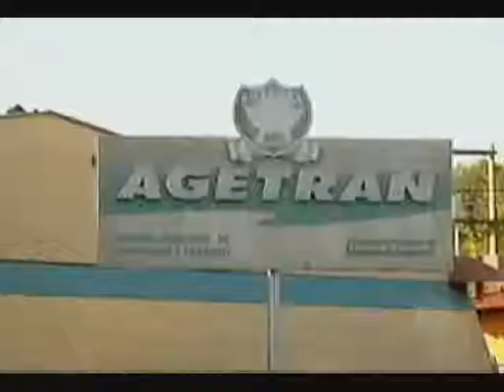MS Record - Câmeras de segurança vão monitorar trânsito e população na Capital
Serão instaladas, pela Capital, câmeras de segurança que vão monitorar o trânsito e a população em alguns pontos da cidade. Centrais de vigilância vão, em breve, estar de olho em tudo que acontece, está é uma medida da Agência Municipal de Transporte e Trânsito (Agetran).